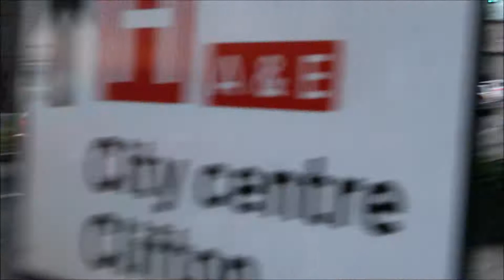Best Of Carspotting January 2017! 3x R8, 2x GTR, Virage And More!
This Month wasn't to good for cars, it was ok, but no real supercars.